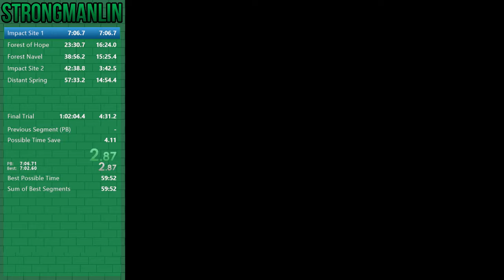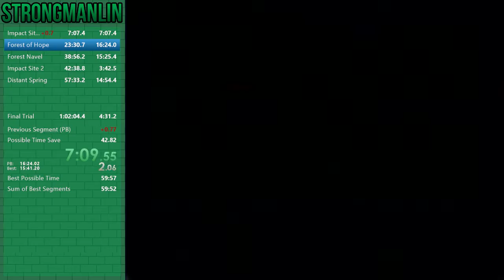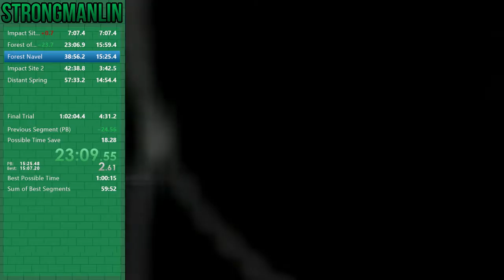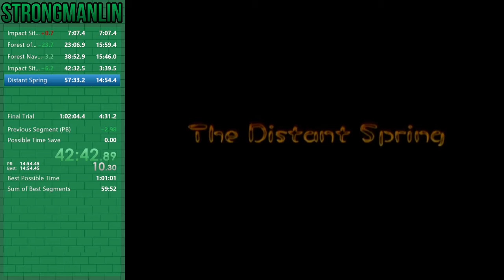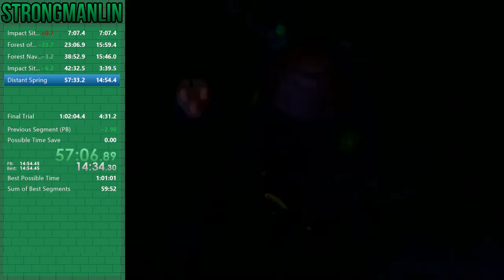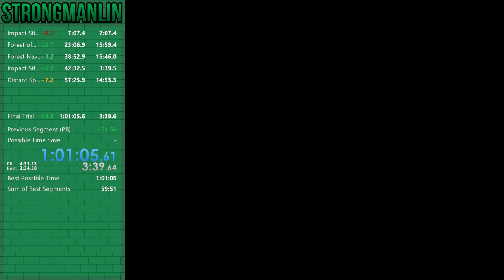Pikmin 1 in 1:01:05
Garbo FN and some slop in IS2, but I'm happy with how the rest of it went.